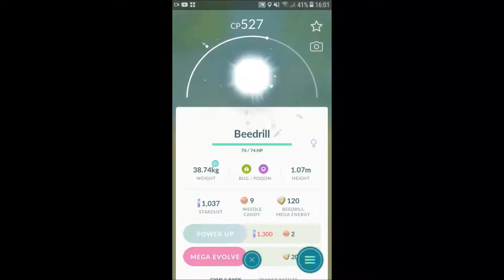Pokemon Go MEGA Bee drill in battle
My 1st real battle test with Mega Bee drill and the result and my opinion on it.